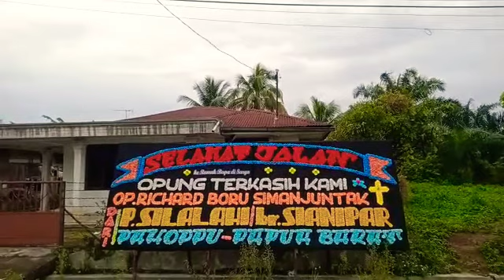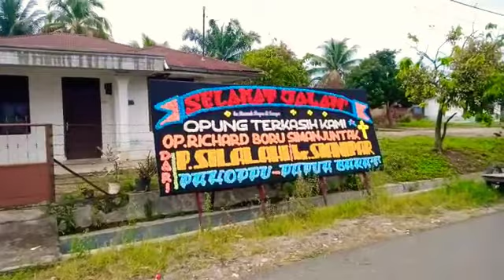Selamat Jalan Op. Richard Boru Simanjuntak. Dari: P. Silalahi/br. Sianipar - Pahoppu - Papua Barat